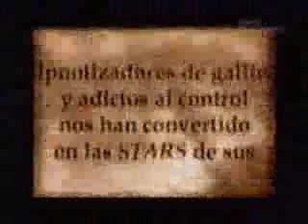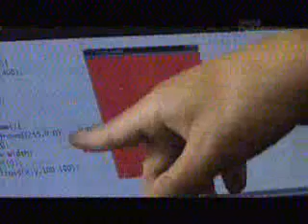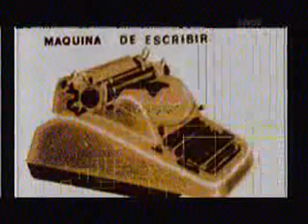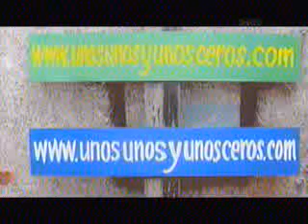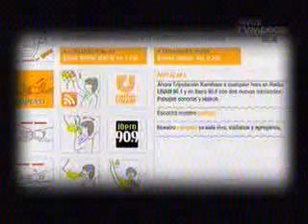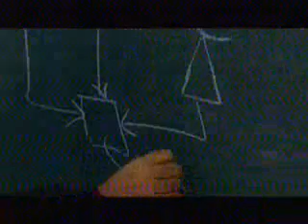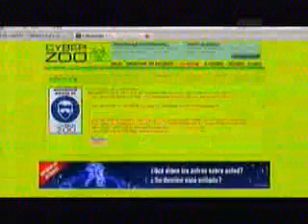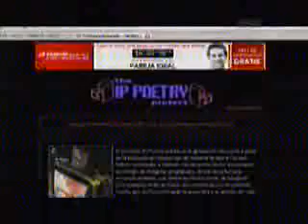omnibus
música, arte sonoro en México: artistas y promotores